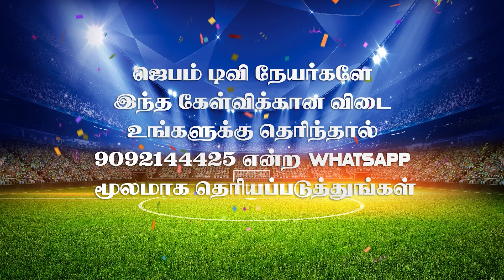விளையாட நீங்க ரெடியா ? | Bible Connection Ground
1. The Holy One- A programme where God is being praised for His holiness by describing His attributes.
2. Prayer Walk- Each day a street is selected and prayer walked. So monthly 22 streets are walked and prayed for.
3. Traffic prayer-Telecast of Praying on the accident spots .
4. Emergency prayer-Instant telecast of prayer points and Praying for the critical patients in the hospitals as and when the prayer needs are shared from 17 different well known hospitals in the city.
5. Breaking Prayer- whatever be the breaking news would be immediately telecasted as a prayer need.
6. How to Pray?- Based on the ongoing issues of the society, three different pastors discuss how to avoid the future repetitions of the same issues and pray for the same.
7. My leaders-Telecast of conducting Personal interviews with Government Leaders and praying for them based on 1Timothy-1:2.
8. The Real Fighters- Daily prayer for the army and the police departments.
9. The Real Heroes- Daily prayer for the safety of Ambulance drivers.
10. Men of God- Personal interview with men of God where they share their testimonies and life experiences.
11. A Hand full of flour and little oil- Diet advice for pastors and preachers, live cooking, suggestions for consuming energy giving food for pastors before ministering on the stage.
12. Wedding at Cana- Telecasting the interview with the men of God on their Wedding Anniversary.
13. Don’t Worry- Teaching the people How to pray instead of worrying when the enemies rise against them.
14. Media Missions- Praying for all the Christian Media channels.
15. Seed- Telecasting the lives of the men of God who have entered into eternal glory.
16. Goodnight – Thanksgiving prayer for the day.